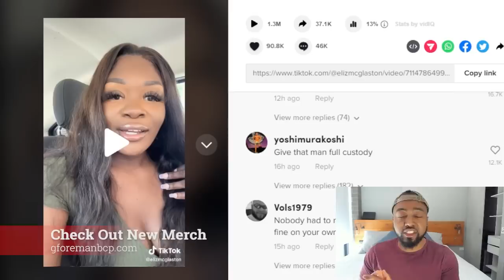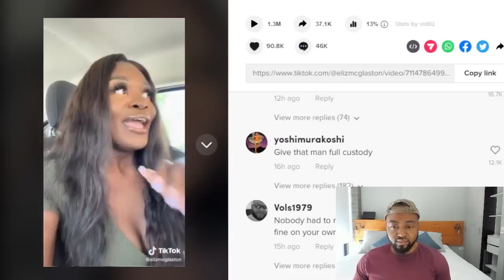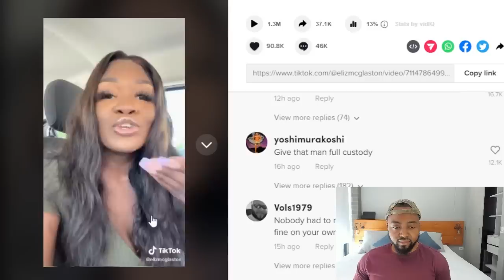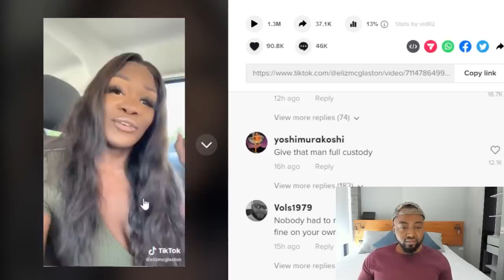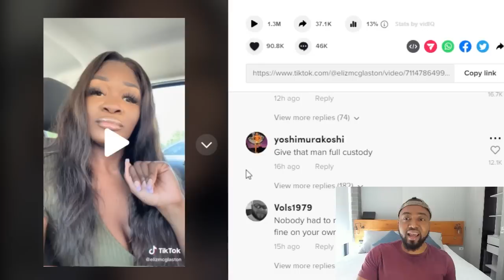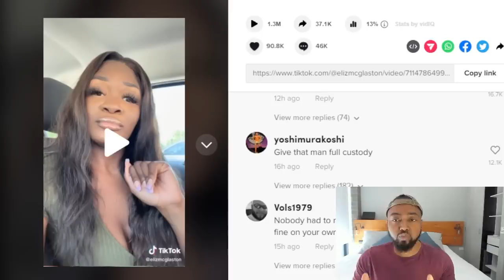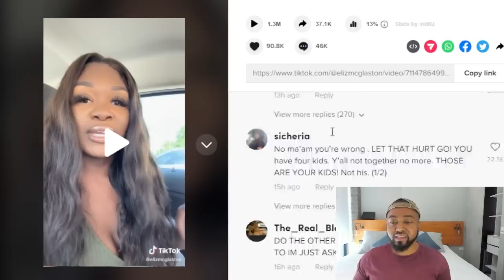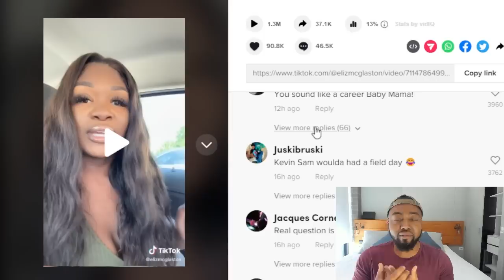Ghetto Baby Mama RESPONDS To Massive Backlash After Trashing Good Father For Feeding His Kid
Eliz McGlaston explains why she went off on her baby daddy for only getting McDonald’s for his child, saying when they were together, he used to buy McDonald’s for all of the children